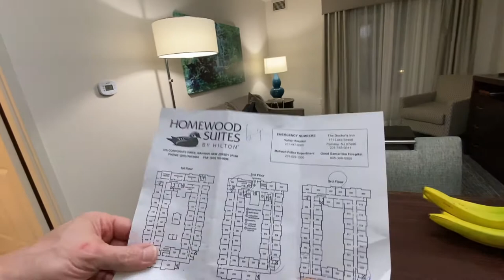HOMEWOOD SUITES IN NEW JERSEY | Mahwah Hotel | Hotel Free Breakfast | HILTON |GLANCE VLOGS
This is my NEW Video Blog just for you
They offer free breakfast and nice location with KITCHENETTE
 but if you need a Housekeeping Service  you have to call and book ahead of time. I tio my housekeeper  each time I request  for cleaning  $6-10 .

+Microwave , Plates, Coffee Maker  Utensils ,Plates and  extra SOFA Bed
ASK for MONICA ,the best receptionist lady here 💗💗

I hope you like this video ❤Loves

🙏👉Please don't skip ads for at least 30 seconds to help me for my good cause
 If you wish to donate toys or clothing for Less Unfortunate Children. Let me know, please.

⭐Support this  Company in Costa Rica
For Export Fruits and Vegetables